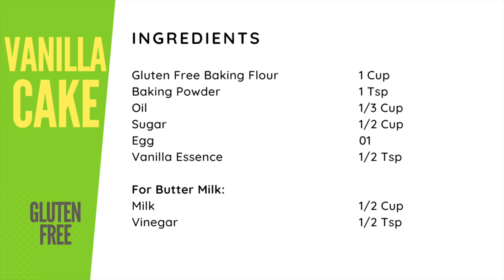Gluten Free Vanilla Cake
In this easy-to-follow video, we're bringing you a mouthwatering Gluten Free Vanilla Cake recipe that's perfect for Birthdays or Tea Parties. These Vanilla Cakes are not only Gluten Free but also incredibly fluffy and irresistibly delicious. With simple ingredients you likely already have in your kitchen, you can whip up a stack of these beauties in no time.

Here's what you'll need:

1 Cup of Gluten Free Baking Flour
1 Tsp of Baking Powder
1/3 Cup of Oil
1/2 Cup of Sugar
1 Egg
1/2 Tsp of Vanilla Essence

For the Buttermilk:

1/2 Cup of Milk
1/2 Tsp of Vinegar

Whether you follow a Gluten Free diet or simply want to enjoy some delicious cakes, this recipe is a must-try.